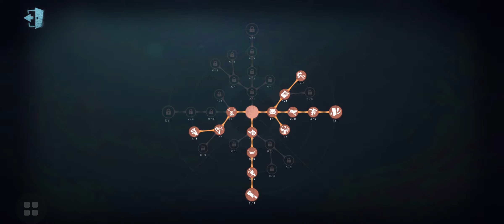20201220 4v1S RM.PB-8 3W Calipo&30PERCENT&Ranger&[Cb]Celebrity